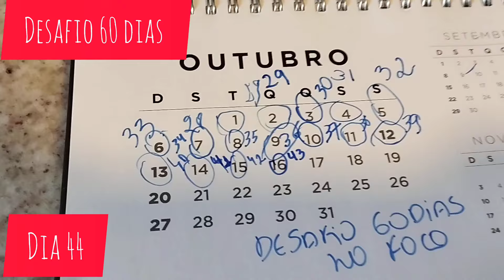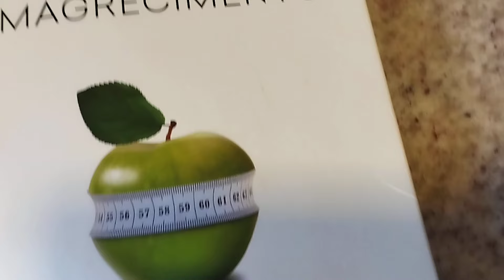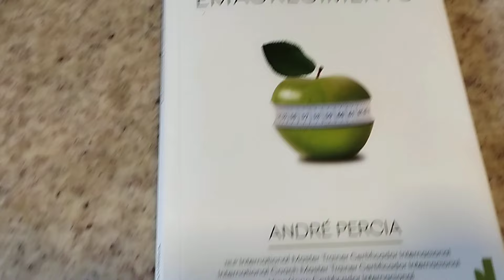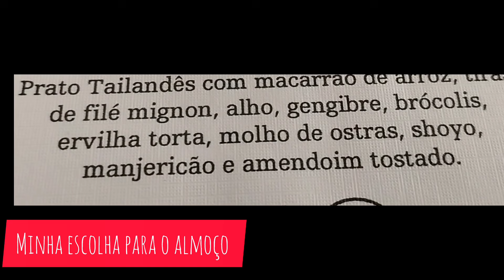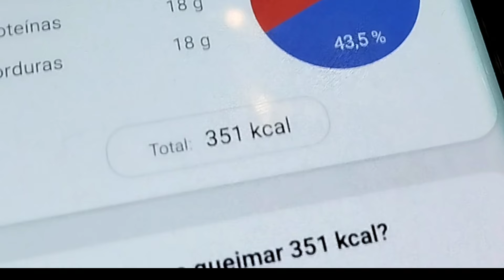NÃO SEGUI A DIETA DA NUTRI HOJE l IMPROVISEI l VLOG DIÁRIO DA DIETA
O lugar que comprei o livro está esgotado, mas na internet vocês encontram.